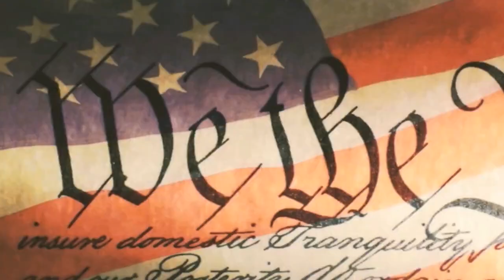Неполиткорректное Talk Show • Обанкротимся из-за Мексики ? • Конечно нет, а почему ? • Часть 1